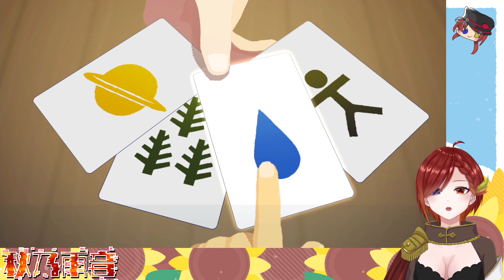【実況】なつもんの話【なつもん！20世紀の夏休み #9】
ここに来てタイトル回収

人生あまちゃん、マルチクリエイターVtuberの秋乃雨音です。

エゴサ・総合タグ：
切り抜きタグ：
ファンマーク：🍁☔
個人Vtuberグループ 無法陣 所属